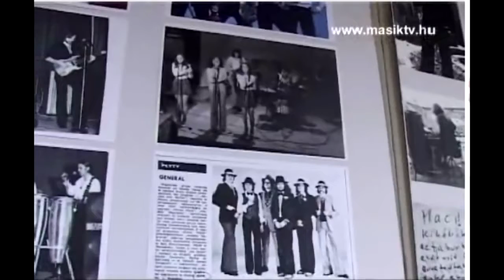Németh nyiba Sándor időutazás vers Másiktv felvétele dombóvár